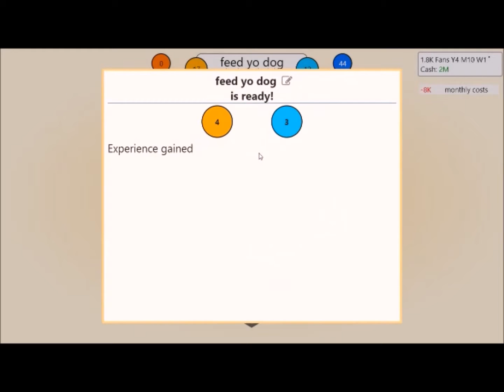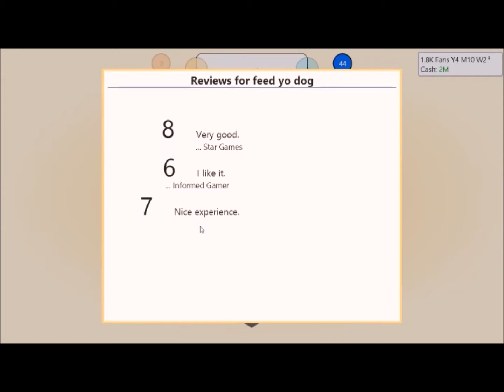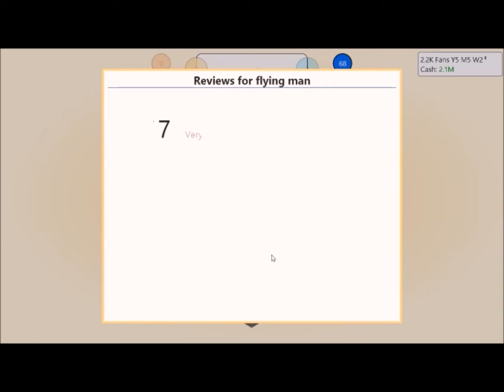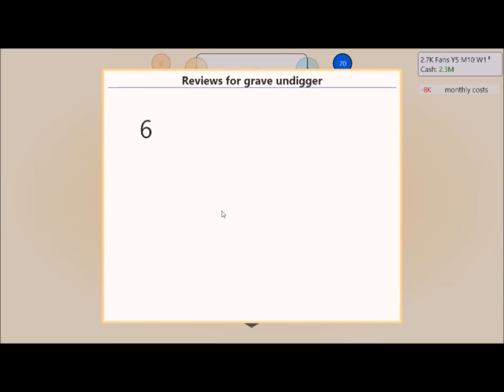game dev toycoon part 4